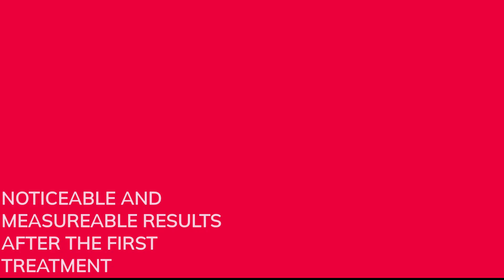CRUSH CELLULITE with TREBLE-RF COMPLETE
Crush Cellulite and Improve Skin tone and texture.
Notice circumferential and cellulite reduction immediately after one treatment.  Tone, contour and shape your client.  The Treble RF Complete  by Photo Biotech combines Bi-polar Radio-frequency (RF), Infrared Light Energy, plus Negative Pressure Vacuum and Mechanical Massage to deploy targeted heat to adipose tissue. The combination of these energies increases the metabolism of stored energy, increases lymphatic drainage and reduces or shrinks the size of the actual fat cells and fat chambers. The net result is the smoothening of skin’s surface with a noticeable reduction in cellulite.
to learn more and enquire. Start the conversation towards choosing the spa device to elevate your business and transform your treatments.